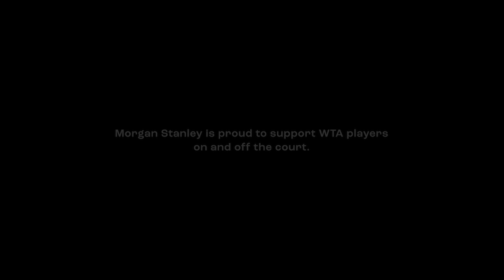My Journey: Danielle Collins | WTA x Morgan Stanley | Episode 6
WTA tennis player, Danielle Collins, discusses how her parents inspired her financial literacy journey.